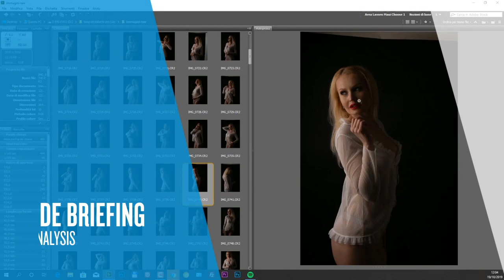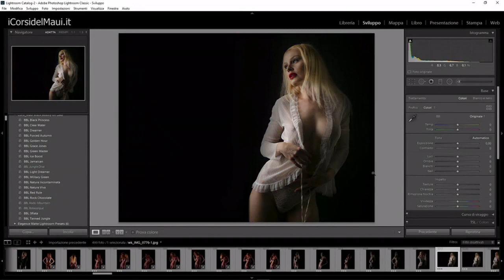Strobiliante Pro Studio 2020 Trailer